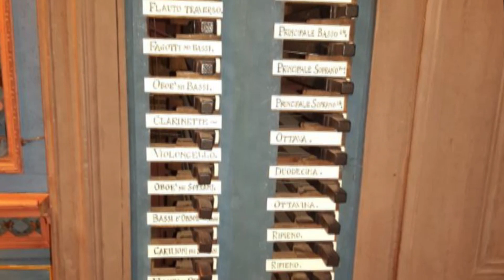Organo Giovanni Bruna (1793-95) Chiaverano (TO) Domenico Scarlatti Sonata K64 Gavotta, Andrea Chezzi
Domenico Scarlatti Sonata in re minore K 64 GAVOTTA - allegro
Organo Giovanni Bruna (1793-95)
Chiesa di San Silvestro Papa, Chiaverano (Torino)
Organalia, concerto  del 27 giugno 2021
Organista: Andrea Chezzi

Notizie storiche
 [...] La scelta sull’organaro autore del nuovo strumento cadde su Giovanni Bruna di Miagliano. Il progetto iniziale prevede uno strumento di 16’ con una tastiera e una trentina di registri. La firma della Capitolazione avvenne probabilmente nella seconda metà del 1792. La costruzione della cassa venne affidata all’intagliatore Giovanni Godone.
[...] L’intento era alla fine quello di eguagliare e superare i maggiori strumenti del Canavese, primo tra tutti il grande organo di 2 tastiere e 36 registri recentemente costruito da Andrea Luigi Serassi e collocato nella cattedrale di Ivrea.
Il montaggio dello strumento avviene tra l’estate del 1794 e i primi mesi del 1795: in questo periodo vengono aggiunti sia il registro di Oboe soprani, sia i due Putti con tromba sonante, mentre si avanza anche l’ambizioso progetto di dotare l’organo di un secondo corpo: l’organo Eco, composto da 9 registri e 433 canne interamente in stagno. Questo corpo d’organo viene collocato nella seconda metà del 1795.
Il monumentale organo di Chiaverano alla fine risulterà essere composto da due tastiere, 44 registri e oltre 1700 canne. Sarà il più importante organo piemontese del suo tempo e venne solennemente inaugurato durante le festività natalizie del 1795.
Piccole riparazioni si registrarono nel 1809 e nel 1812 ad opera di Gaudenzio Togno e nel 1821 l’organaro Gio-Batta Monti effettuò una semplice pulitura. Nel 1850 l’organista di Chiaverano Bernardino Bergò si propone per una riparazione per una somma di 500 lire. Nel 1883 e 1892 l’organo è oggetto di alcuni preventivi di riforma ad opera degli organari Costantino Mazzia e Andrea Monina, fortunatamente mai realizzati.
All’inizio degli anni ’70, a causa di lavori necessari alla chiusura del finestrone posto dietro all’organo, lo strumento viene sommariamente smontato e riposto con il materiale fonico mischiato e danneggiato. Nel 1992, grazie agli studi di Adriano Giacometto, lo strumento viene riscoperto e seppur in stato confusionario viene trovato intatto e originale in ogni sua parte.
Il 17 luglio 2005 la bottega organara Dell’Orto e Lanzini, incaricata dei lavori di restauro, inizia lo smontaggio dello strumento e il riordino del materiale fonico: alla fine di tale operazione risulteranno mancanti solamente 54 canne ad anima e 3 ad ancia. In seguito alla pulizia e al recupero delle corrette geometrie delle canne è emerso inequivocabilmente il temperamento inequabile.

Caratteristiche tecniche e disposizione fonica
Lo strumento è collocato in cantoria lignea posta sopra il portale d’ingresso. Facciata di 41 canne dal Do1 del Principale 8’ bassi e Flauto traverso in stagno; 27 canne del Pettorale, Oboe soprani, in ottone; 2 trombe in ottone rette da Putti.
Due tastiere di 50 tasti (Do1/Fa5), diatonici ricoperti in ebano e crometici ricoperti in osso. Pedaliera a leggio di 15+3 tasti (Do1/Si1 con ottava corta; Do2, Re2, Mi2 solo unione tastiera con Do#2, Mib2, Fa#2 e Sol#2 reali) costantemente unita alla tastiera.
Registri azionati da manette a incastro su due colonne a destra della consolle (Grand’organo) e da tiranti a pomello su una colonna a sinistra della consolle (organo Eco).
Trasmissione meccanica. Divisione bassi/soprani: Si2/Do3. Prima ottava dell’organo Eco su base 4 piedi. Unione tastiere a cassetto.
Pressione del vento: 46 mm in colonna d’acqua. Corista La3: 428.5 Hz a 13° C. Temperamento mesotonico.

Grand'Organo:
16 Voce umana 1 Principale profundo (16', da Do2)
17 Flauto traverso 2 Principale basso primo (8')
18 Fagotti nei bassi 3 Principale basso secondo
19 Viola nei soprani (4' ancia) 4 Principale soprano primo
20 Clarinette (8' soprani) 5 Principale soprano secondo
21 Violoncello (16' soprani) 6 Ottava
22 Oboè nei soprani (8' pettorale) 7 Duodecima
23 Bassi d'Obboe nei pedali (8') 8 Ottavina (XV)
24 Carilioni nei soprani 9 Ripieno (XIX)
25 Flauto in ottava 10 Ripieno (XXII)
26 Flauto in duodecima 11 Ripieno (XXVI)
27 Flagioletto (2') 12 Ripieno (XXIX)
28 Cornetta prima 13 Ripieno (XXXIII)
29 Cornetta seconda 14 Ripieno (XXXVI)
30 Contrabbassi 15 Sesquialtera (XIX, XXIV)
31 Timpani in C.D.G.A.

Organo Eco:
32 Principale 8'
33 Ottava
34 Sesquialtera (XII, da Do2)
35 Decimaquinta
36 Decimanona
37 Vigesimaseconda
38 Cornetta (XII, XVII)
39 Flauto in ottava (da Do2)
40 Violoncello (8', da Do2)

Accessori:
- un pedalone a destra della consolle per Combinazione libera.
- Alla pedaliera: Putti, Oboe, Tamburo
- Putto in D, Putto in A
- Unione tastiere a cassetto